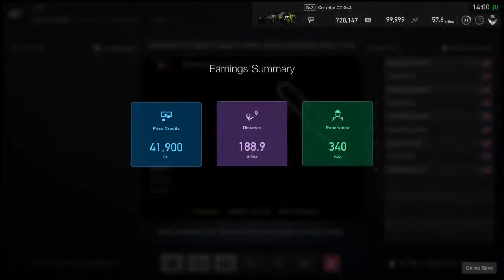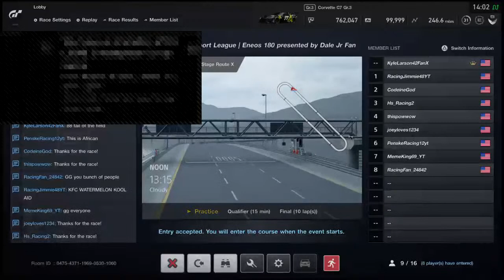SWGTSL at Special Stage Route X (RF24842's POV)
Hello, I make almost all sorts of racing (mainly NASCAR) videos like:
•NH4 videos
•NASCAR crash compilations
•Project Cars 2 videos
•GT Sport videos
•Wreckfest videos
•Diecast reviews
•Rocket League videos